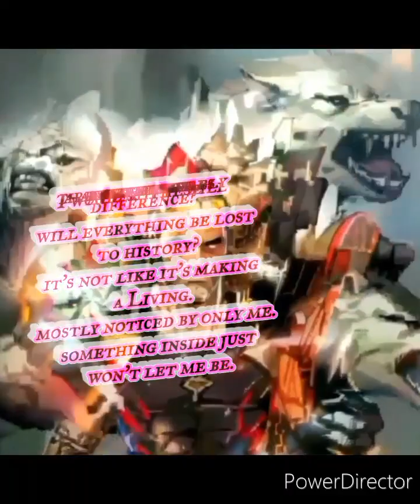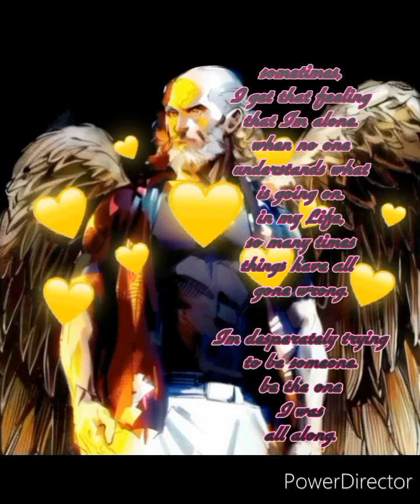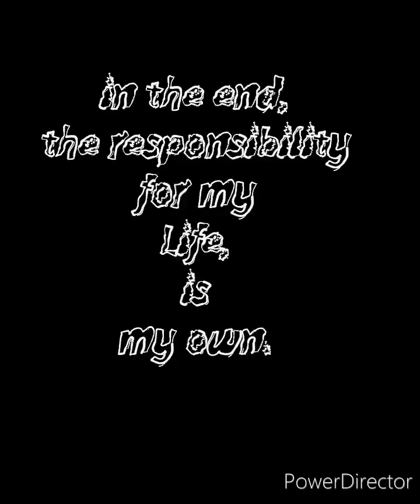Fast car by Khalid. the Way to die by Bruce Lee/Crazy by Gnarles Barkley